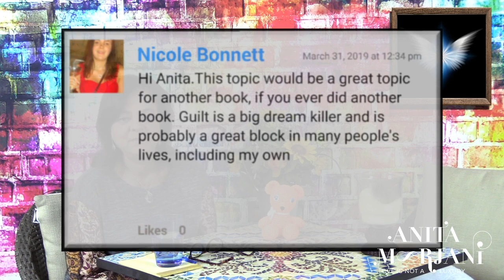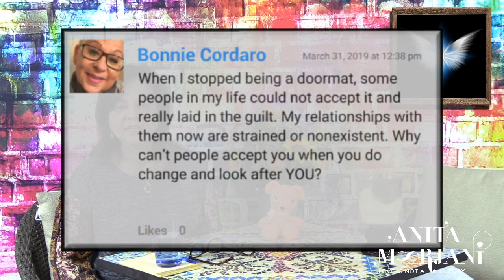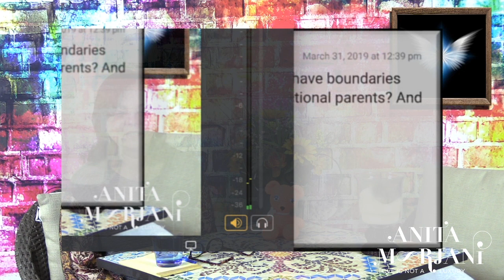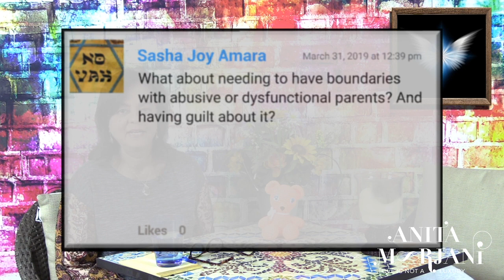Lets talk about guilt | Anita Moorjani - Speaker & Best Selling Author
Have you ever felt guilty for having fun, or for being happy when you know that someone you love isn't? I sure have!

In this video I share part of my story that led up to me getting cancer, and guilt was a large part of it.

I talk about learning to recognize when guilt is being triggered, why guilt isn't a healthy state to stay in, and how to let the guilt go. I talk about why doing things for others out of guilt is never truly beneficial to others, or ourselve and I also share helpful steps for the process of moving from guilt into a more empowered energy and life.

Some of the question I answered are:
- Why can't people accept it when I choose to be myself and take care of myself instead of always being a doormat?

- How do I set boundaries with abusive parents without feeling guilty?

- What feelings can we replace guilt with?

If you find something which you think will benefit somebody you know, please send them this video or a link to this video.

With love
Anita ❤️❤️